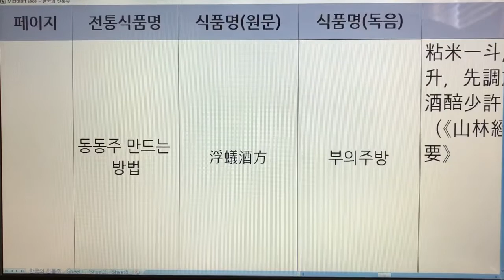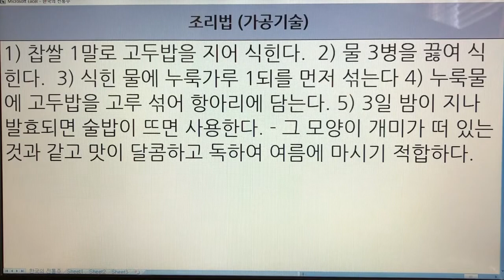한국 전통주(Korean Alcoholic Drinks) 21. 동동주 - 임원십육지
1. 전통술 커버이미지 : Korea Traditional liquor로 표시함.
  2. 이미 묶음 영상으로 올렸던 전통술 제목에는 Korea Traditional Sake로 표기함.
  3. 이번에 올리는 각각의 전통술에 대해서는 Korean Alcoholic Drinks로 표기합니다. 범위가 더 넓은 의미로 한국 알콜음료로 적용했습니다.

- 7인치 이상의 태블릿, 노트북, PC 모니터에서 시청하시길 추천드립니다.